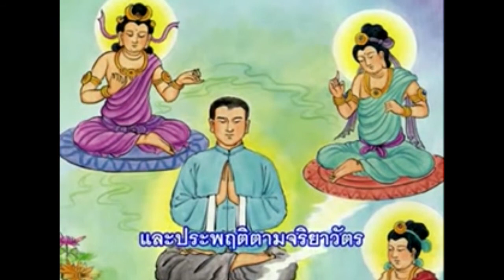อานิสงค์ การบูชาพระกษิติครรภ์โพธิสัตว์ปริเฉทที่11 Ksitigarbha Bodhisattva